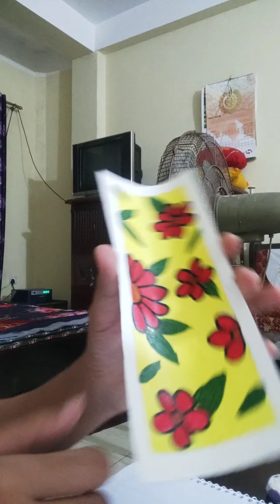Easy Bookmark Painting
Bookmark | Painting | How to paint